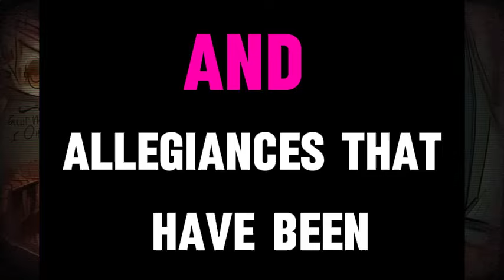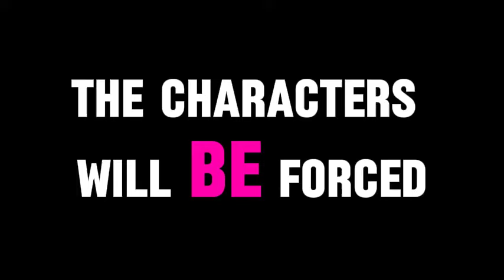Alita 2 Release date cast and everything you need to know no trailer